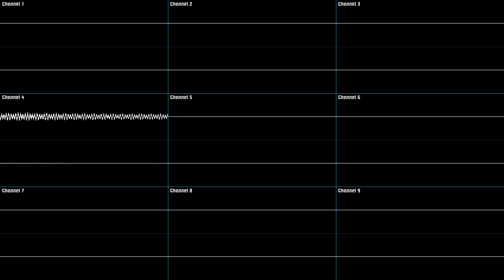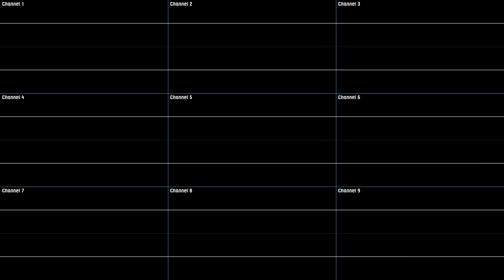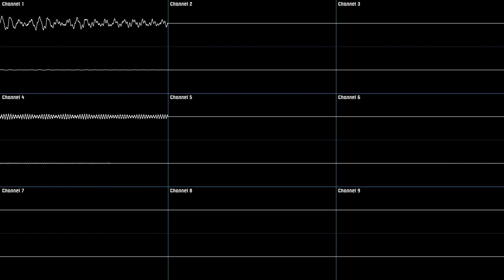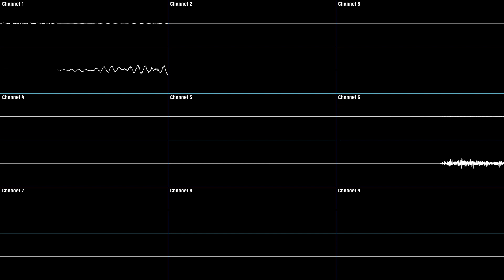The Legend of Zelda: Spirit Tracks - Anouki Village [Oscilloscope Deconstruction]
I'll miss 2022… 😟

Personally my favorite year. 👌

Requested by : Chelarino
Game : The Legend of Zelda: Spirit Tracks
Console : Nintendo DS
Release Year : 2009
Composers : Asuka Ota ; Koji Kondo ; Manaka Tominaga ; Toru Minegishi
BPM : 136

Timestamps :
- 0:00 [Channel 2 ; 5 ; 7 ; 8]
- 1:03 [Channel 1 ; 4 ; 5 ; 8]
- 1:56 [Channel 3 ; 6 ; 9]
- 2:49 [All Channels except 2 ; 7]
- 3:42 [All Channels]